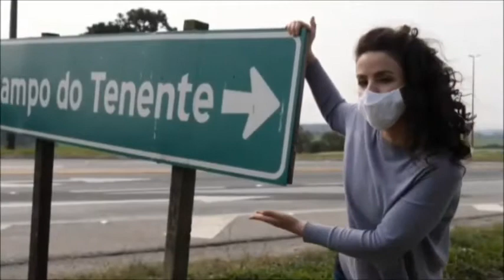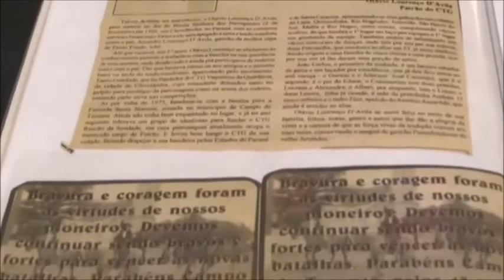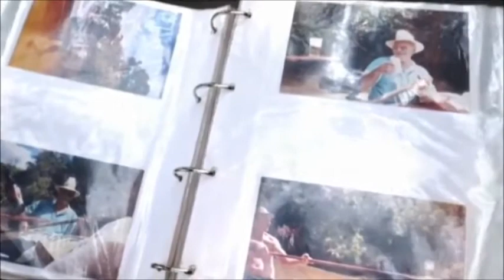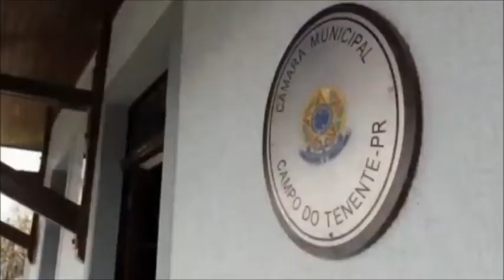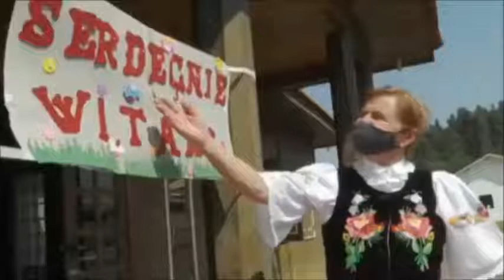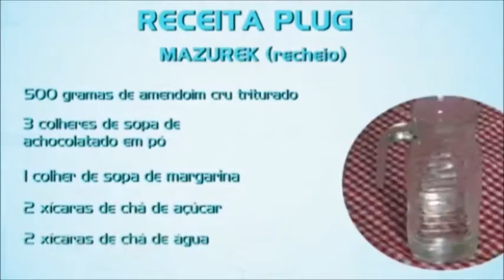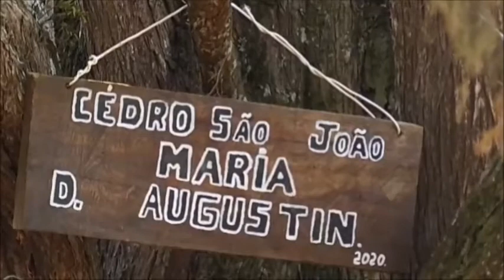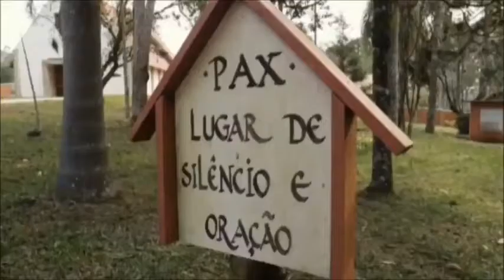PROGRAMA PLUG RPC MOSTRA AS BELEZAS HISTÓRICAS DE CAMPO DO TENENTE-PR